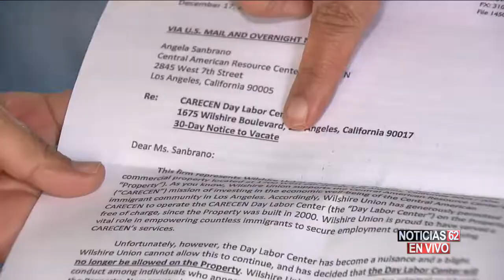LA ORGANIZACIÓN "CARECEN" EN RIESGO DE DESAPARECER – Noticias 62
Los jornaleros denuncian una campaña contra ellos, son acusados falsamente de ser delincuentes por pedir trabajo y amenazan con cerrar el lugar donde se reúnen a esperar quien los contrate.
Rosa María Orbach, estuvo con ellos y nos amplia.